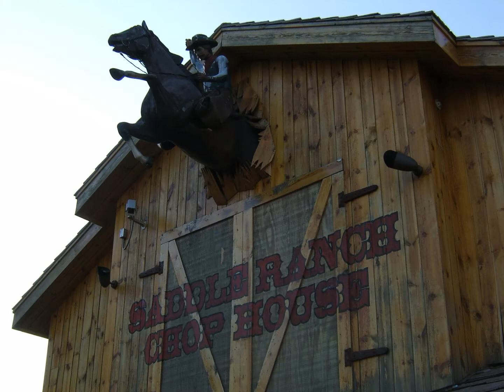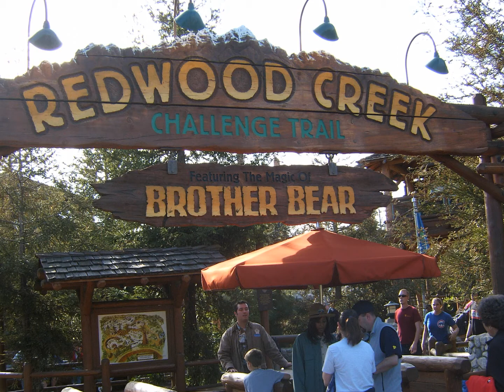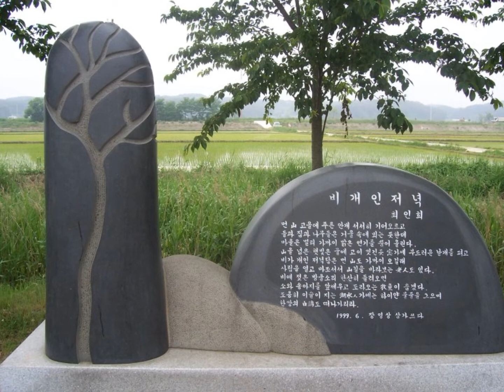my goal 93